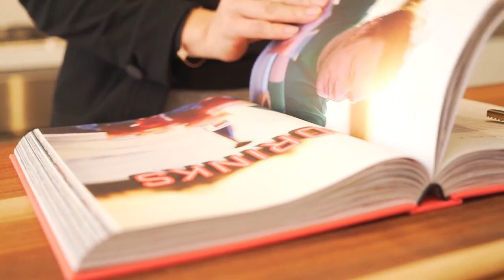Charlie West at 505 West 43rd Street by ODA New York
Featuring architecture by ODA New York and rich interiors and amenities by designer Andres Escobar of Escobar Design by Lemay, Charlie West at 505 West 43rd Street offers a unique opportunity to own a piece of New York’s most vibrant neighborhood. Hell’s Kitchen’s location sits at the nexus of Manhattan’s finest attractions including Hudson Yards, the largest real estate and commercial development in the United States, the city’s best waterfront parks along the Hudson River and the liveliness of Midtown West and Times Square, home to Broadway’s biggest shows.

Charlie West at 505 West 43rd features a contemporary, industrial-inspired architectural design with two 16-story boutique buildings surrounding a serene, private courtyard. Each of the building’s 123 homes is its own sanctuary featuring sophisticated, interiors that fuse natural materials, opulent textures, high ceilings and gracious and efficient layouts. Select residences include private terraces overlooking the courtyard or the city skyline. Residents will enjoy a suite of lifestyle amenities such as a double-height resident lounge and curated library complete with fireplace.

An indoor pool with open-air access, a 6,000 square-foot landscaped private court yard, a state-of-the-art fitness center illuminated by sunlight, as well as a translucent glass-enclosed “bike box” that reimagines typical bike storage as an innovative architectural centerpiece and a 24-hour attended lobby. Completion is slated for early 2019. Source by Elad US Holding, Inc. and Mi & Co Development. Info project